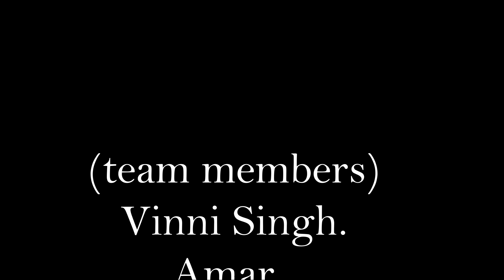Garmi song dance by Rahul Gautam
Choreography by Rahul Gautam (☝️)

Song . garmi♌

(Team members)🙂
Vinni Singh.
Amar.
Suraj yadav.
Suraj Gautam.
Chanchl.

📷 Camera man
K p Roshan.
Ravi Kumar